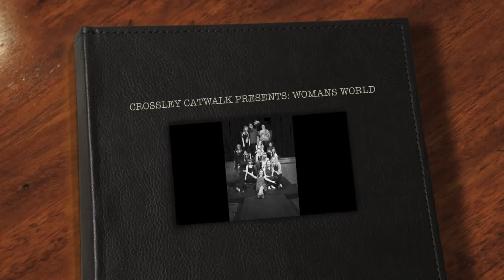E.L. Crossley Fashion Show 2013 "Woman's World"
On March 7th 2013, E.L. Crossley held their Fourth Annual Fashion Show.

An event showcasing the art created by E.L. Crossley Students.

This years show was influenced by female empowerment and was titled "Woman's World"

Crossley Alumni Mitchell Wood stepped in the role as Director.

"Turn Up The Radio" - MADONNA